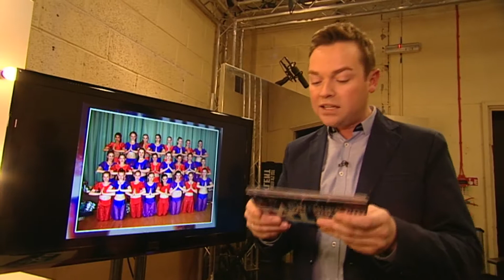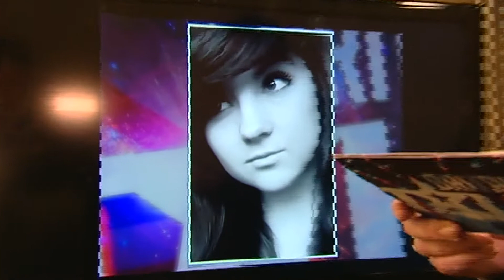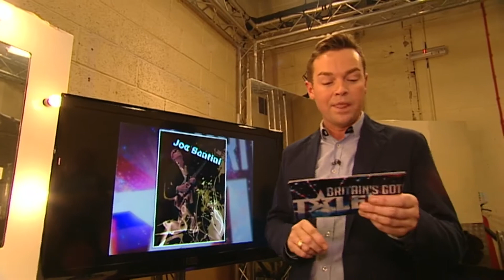Britain's Got talent 2012 - Backstage at the London Auditions giovanni comini !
Backstage at the London Auditions  Shortlist Reveal - Britain's Got Talent